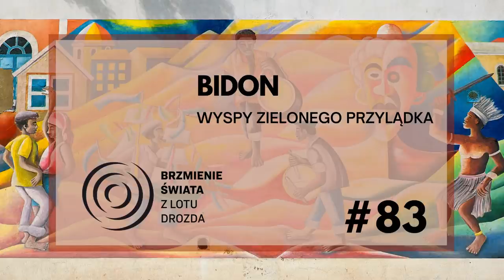#83 - O bidonach, emigrantach i Cabo Verde (gościni: Emilia Wojciechowska)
Republika Zielonego Przylądka jest niepodległym krajem od 1975 roku, wcześniej jej wyspami zarządzała Portugalia. Dzisiaj śladem po przeszłości jest język kreolski, którym posługują się Kabowerdeńczycy, mimo że językiem oficjalnym wciąż jest portugalski. Republika jest ceniona przez turystów, dlaczego więc większość jej obywateli mieszka poza swoją ojczyzną? I dlaczego symbolem kraju są beczki?
(Początek rozmowy: 15'07")
✅ Wspieraj Brzmienie Świata na Patronite:
🎵 Sprawdź nowe playlisty Brzmienia Świata na Spotify:
Brzmienie Świata CHILLOUT 2 shorturl.at/gmS04
Brzmienie Świata BEZ SŁÓW shorturl.at/uJS58